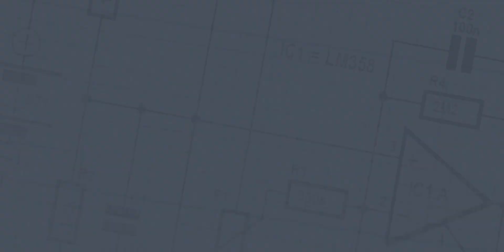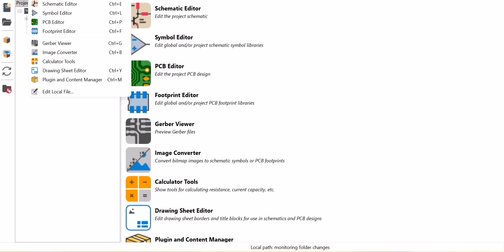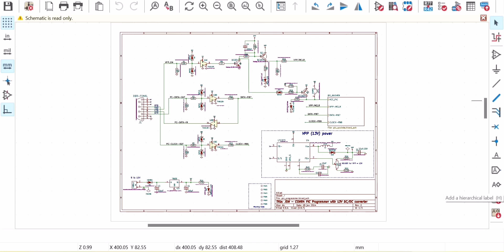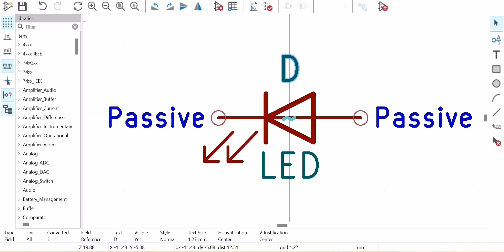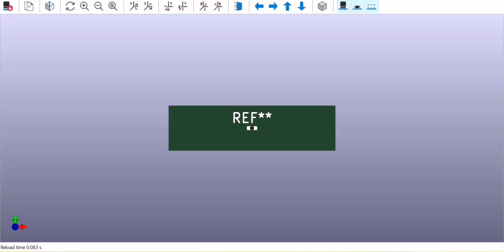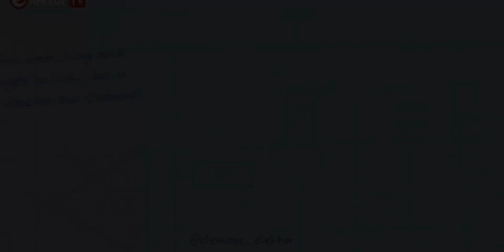PCB Design - A Guide to KiCad 6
PCB Design made easy with KiCad 6. In this video, you learn in 5 minutes how to use the software by following the steps of Peter Dalmaris's book: "KiCad 6 Like a Pro - Fundamentals and Projects.

This book will teach you to use KiCad through a practical approach. It will help you become productive quickly and start designing your own PCBs, pcbdesign.

The author describes the entire workflow from schematic entry to the intricacies of finalizing the files for PCB production and offers sound guidance on the process.

Content of the book:
The latest iteration of KiCad, the world’s best free-to-use Printed Circuit Board tool, is packed with features usually found only in expensive commercial CAD tools. This modern, cross-platform application suite built around schematic and design editors, with auxiliary applications is a stable and mature PCB tool. KiCad 6 is a perfect fit for electronic engineers and hobbyists.

Here are the most significant improvements and features in KiCad 6, both over and under the hood:

- Modern user interface, completely redesigned from earlier versions
- Improved and customizable electrical and design rule checkers
- Theme editor allowing you to customize KiCad on your screen
- Ability to import projects from Eagle, CADSTART, and more
- Enhanced bus handling
- Full control over the presentation of information by the layout editor
- Filters define selectable elements
- Enhanced interactive router helps you draw single tracks and differential pairs with precision
- New or enhanced tools to draw tracks, measure distances, tune track lengths, etc.
- Enhanced tool for creating filled zones
- Easy data exchange with other CAD applications
- Realistic ray-tracing capable 3D viewer
- Huge community of contributors that make KiCad better every day
- Rich repositories of symbol, footprint, and 3D shape libraries

This book will teach you to use KiCad through a practical approach. It will help you become productive quickly and start designing your own boards. Example projects (e.g., a simple breadboard power supply and a PCBA 4×8×8 LED matrix array) illustrate the basic features of KiCad, even if you have no prior knowledge of PCB design. The author describes the entire workflow from schematic entry to the intricacies of finalizing the files for PCB production and offers sound guidance on the process. Further full-fledged projects, of incremental difficulty, will be presented in a second book, together with a variety of advanced recipes.

0:00 Intro
0:58 KiCad Project Manager
01:44 Create, archive/Unarchive a KiCad Project
02:11 About KiCad 6
02:20 Schematic Editor: Eeschema
02:52 Symbol Editor
03:33 Layout Editor: Pcbnew
04:14 3D Viewer
04:22 Footprint Editor
04:40 Calculators tools
04:57 Outro